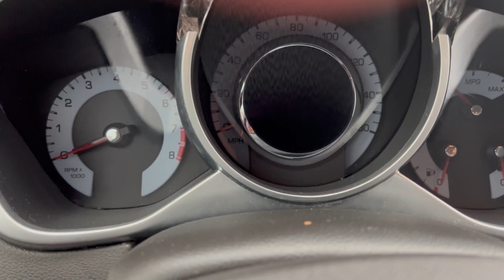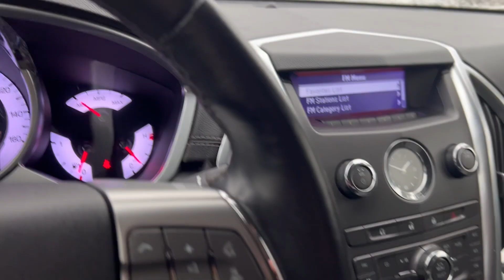2012 Radiant Silver Cadillac SRX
2012 Radiant Silver Cadillac SRX
3.6 Liter V6 Engine 6 Speed Automatic Trans Front Wheel Drive
LUXURY and STYLE

Medium Grey Leather Interior Power Driver Seat with Power Lumbar Rear 60/40 Fold flat Seat Steering Wheel Bluetooth Cruise and Audio Controls BOSE Stereo AM FM CD Bluetooth ON STAR Rear Tinted Glass CHROME Grille Rear Tail Gate Trim Door Handles CHROME Front Fender Trim with Marker Lights Dual Chrome Exhaust Chrome Cadillac Door Sills Vertical Black Roof Rails 18" Polished Aluminum Wheels

CERTIFIED CARFAX HISTORY NO ACCIDENTS
FULLY SERVICED and DEALER CERTIFIED
And our GREAT Mr. C's Pricing